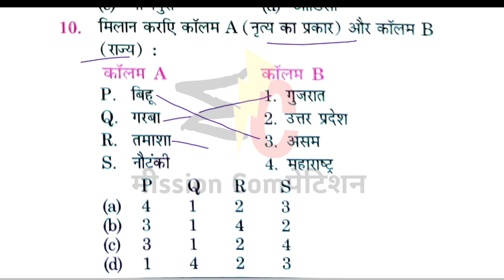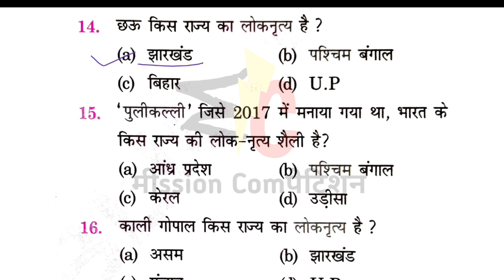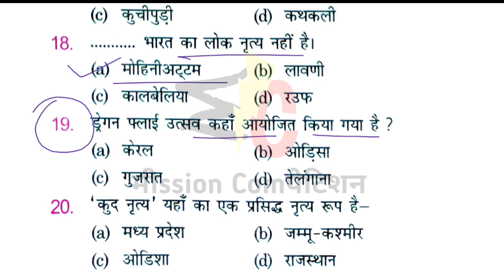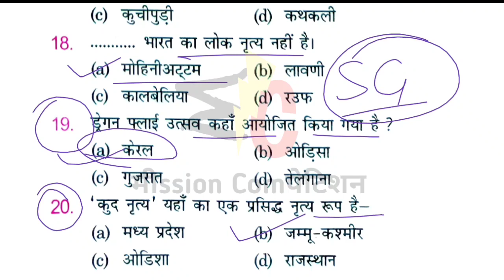Static GK | Set 01 | For 67th Bpsc, Bihar Daroga 2021 | Daily Top 40 Questions | By Raahul Gupta sir